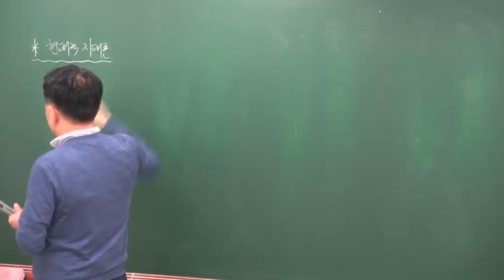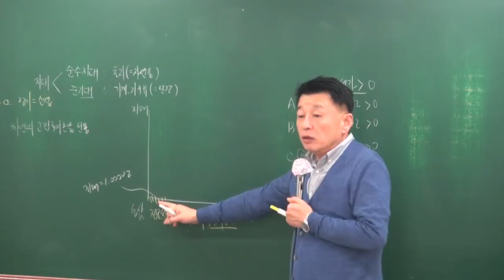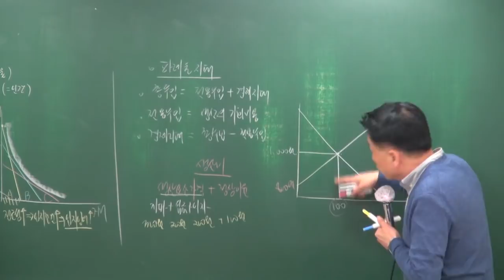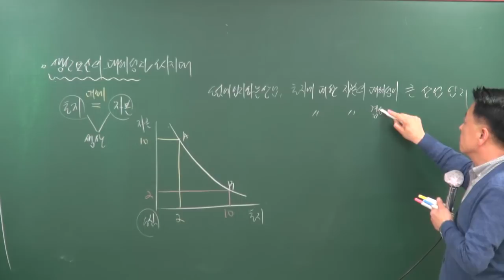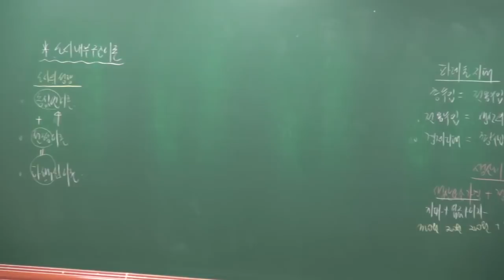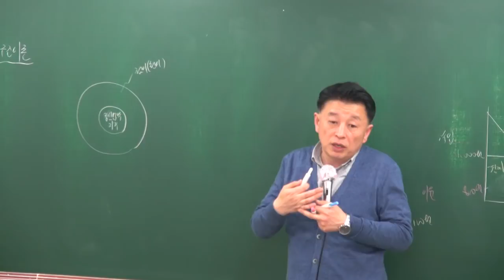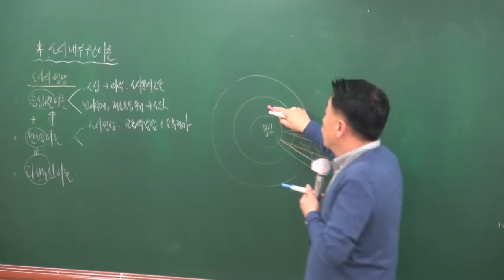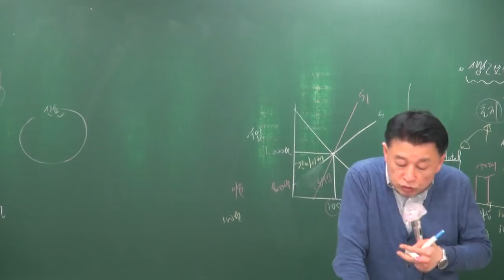[공전무] 2018년 부동산학개론 고급이론 3-14